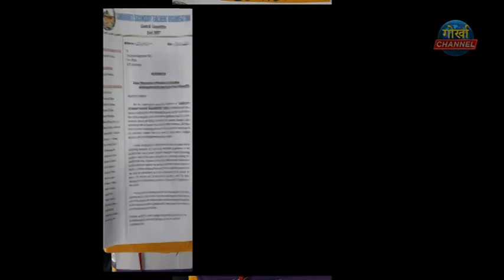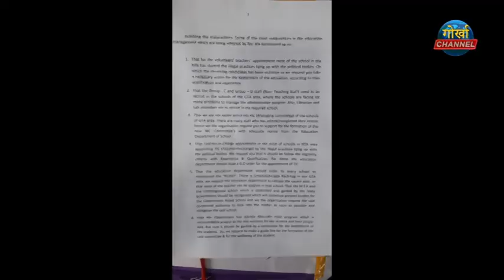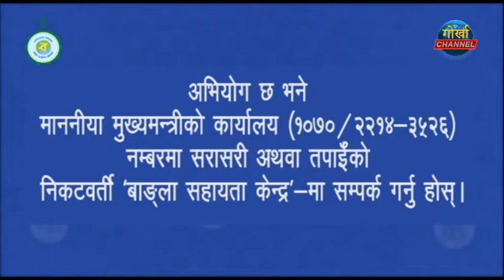जेएसटीओद्वारा डीआई अनि डीएमलाई ज्ञापन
कालेबुङ, 1 सेप्टेम्बर(निस)-
गोजमुमो संस्थापक अध्यक्ष विमल गुरूङको अगुवाईमा रहेको दलको भातृ संगठन जनमुक्ति माध्यमिक शिक्षक संगठन(जेएसटीओ)-ले भर्खरै लिएको सिद्धान्त अनुरूप पहाड़का माध्यमिक शिक्षकहरूका विभिन्न माग तथा शिकायतहरूलाई समेट्दै एउटा 11 बुँदे ज्ञापन-पत्र कालेबुङ जिल्लापाललाई टक्र्याएको छ। संगठनका प्रमुख संयोजक सन्तोष खड़काको अगुवाईमा गएको टोलीले जिल्लापाललाई जुन ज्ञापन-पत्र बुझाएको छ, त्यसमा केवल पहाड़का माध्यमिक शिक्षकहरूका थाँतीमा रहेका मागहरू मात्र नभएर वितेको तीन वर्षदेखि पहाड़मा भएका शिक्षक नियुक्तिहरूको वैधतामाथि पनि प्रश्नहरू गर्दै त्यसबारे स्पष्टीकरण वा जाँचको माग गरिएको छ।
जेएसटीओले आफ्नो ज्ञापन-पत्रको पहिलो बुँदामा भोल्युण्टर टिचरहरूको मुद्दा उठाएको छ। जेएसटीओको भनाइमा पहाड़मा अधिकांश भोल्युण्टियर टिचरहरूको नियुक्ति गैर-कानूनी तरिकाले भएको छ साथै राजनैतिक पक्षपात गरिएको छ। जो योग्य उम्मेद्वार छन्, उनीहरूलाई अदेखा गरिएको छ भन्दै यसबारे आवश्यक कार्वाही गरिनुपर्नेछ। त्यस्तै प्रकारले ग्रुप सी अनि ग्रुप डी स्टाफहरूको मुद्दा पनि उठाइएको छ भने म्यानाजिङ कमिटीको सवाललाई पनि उठान गरिएको छ। यसरी नै चार नम्बर बुँदामा स्कूलका टिचर इञ्चार्जको नियुक्तमा पनि राजनैतिक अभिप्राय राखिएको ठहर गरिएको छ भने 5 नम्बर बुँदामा शिक्षा विभागले प्रत्येक स्कूलहरूलाई रोस्टर सिस्टम म्यान्टेन गर्नुपर्ने आदेश जारी गरियोस् भनी माग गरिएको छ। 6 नम्बर बुँदामा मिड डे मिलको कुरा उठाइएको छ, जहाँ यसको निम्ति एउटा कमिटी गठन गरियोस् भन्ने माग गरिएको छ। 7 नम्बर बुँदामा जीटीए क्षेत्रका सबै स्कूलहरूमा सफाइ कर्मचारी, माली अनि नाइट गार्ड नियुक्त गरिनुपर्ने माग गरिएको छ तथा 8 नम्बर बुँदामा विद्यमान शिक्षकहरूलाई सेक्शन-सेक्शनमा बाँड़ेर काम लाउनुपर्छ, ताकि उनीहरूले विद्यार्थीहरूलाई तिखार्न मनग्गे समय र अवसर पाओस् भनी माग गरिएको छ। 9 नम्बर बुँदामा जीटीए एरियाका केही स्कूलहरूमा अहिले पनि रिक्त पदहरू छन् भने ती स्थानहरूमा शिक्षक नियुक्ति गरिनुपर्ने माग गरिएको छ भने 10 नम्बर बुँदामा डाइङ इन हार्नेस अर्थात् काम गर्दा गर्दै कसैको मृत्यु भएको खण्डमा उनको परिवारका सदस्यलाई काममा नियुक्त गरिनुपर्ने विषयलाई अघि बढ़ाउन जरुरी रहेको बताइएको छ। अन्त्यमा 11 नम्बर बुँदामा स्कूलहरूमा नयाँ शिक्षण पद्धतिलाई लिएर विभागीय शैक्षिक कार्यशालाहरूको आयोजना गर्नुपर्ने माग गरिएको छ।